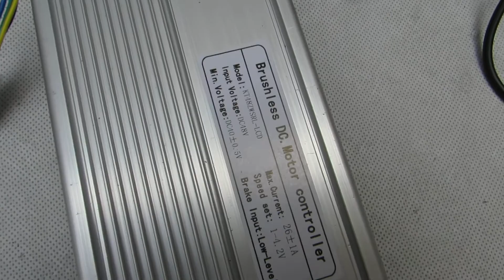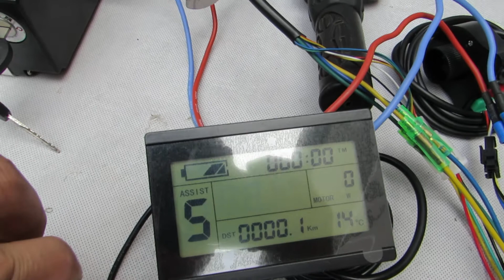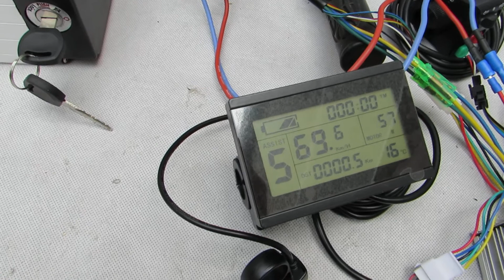Leaf 24 inch 48V / 52V 1000W front hub motor - electric bike conversion kit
Main Features:
Rim: 24 / 507 Alloy  tire: 24 × 1.5" / 1.75" / 1.95" / 2.1" / 2.5"
If the width of your tire / tyre is 2.1, 2.5 inch…bigger than 1.95 inch
Please note tire/tyre size when you place an order so that we can send a wider rim & fit for your wider tire/tyre.
Hub motor: brushless gearless dc motor
Controller: LCD display
Max speed: 69.6 kmh -- 43.2 mph
Mechanical brake: V or Disk
Install: spacing of 100mm fork

Updated LCD , More Function:
* Cruise
* Forward & Rackward Optional
* Regen brake
* Temperature
* Motor power
* Timer
* Battery gauge

Package Content:
1 x 24 inch 48V / 52V 1000W front hub motor wheel
1 x 48V / 52V 1000W 12-MOSFET motor controller
1 x LCD display speed, mileage, battery gauge..
1 x Standard twist throttle
1 x Brake levers
1 x Three button switches  control cruise,reverse,regen brake..
1 x Pedal assist

Net Weight: 10.7 kg   /  23.5 lbs
Package Size: 56cm L × 23cm W × 56cm H  /  22.0" L x 9.0" W x 22.0" H
Package Type: Cardboard Box